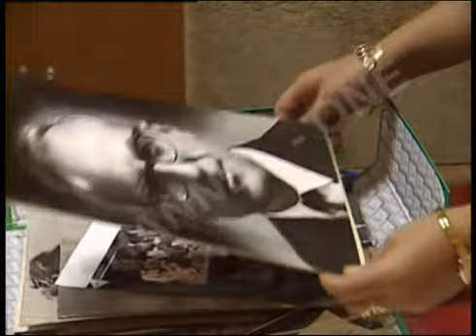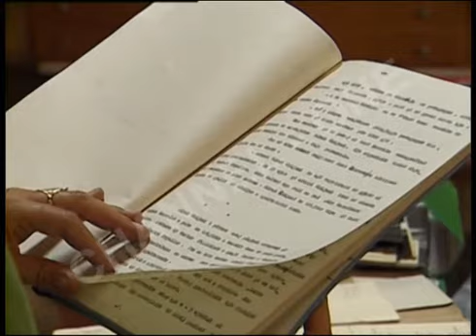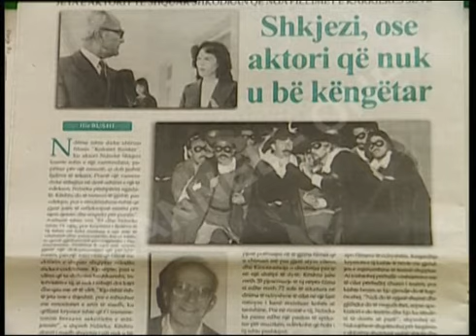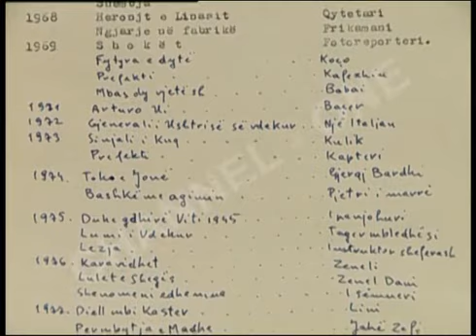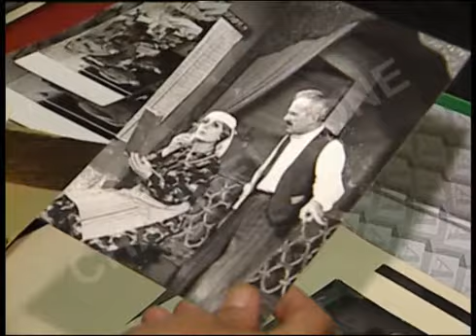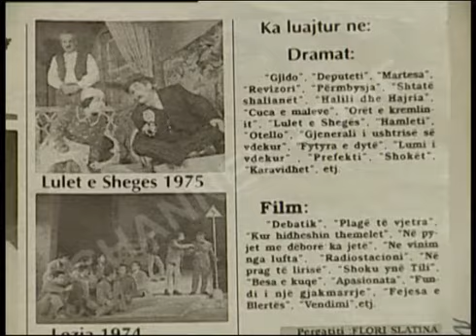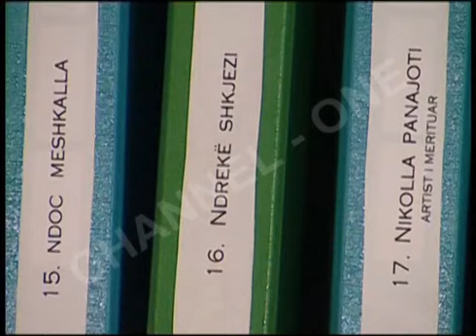CHANNEL ONE - DOKUMENTAR NDREK SHKJEZI